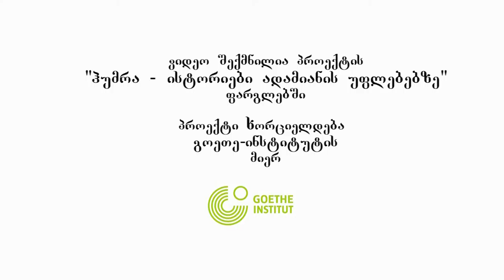Human Rights — Personal Opinion #8 / ადამიანის უფლებები — პირადი აზრი #8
We continue to acquaint you with Georgian video project "Human Rights — Personal Opinion".
This time we publish monolog by the Member of Republican Party of Georgia, politician Tamar Kordzaia.
კვლავ გაცნობთ პროექტს: "ადამიანის უფლებები: პირადი აზრი".
ამჯერად ვაქვეყნებთ გთავაზობთ რესპუბლიკური პარტიის წევრის, თამარ კორძაიას ვიდეო-მოონოლოგს.
შეგახსენებთ, რომ ვიდეოების სერია "ადამიანის უფლებები — პირადი აზრი" შექმნილია, მინი პროექტის ფარგლებში.